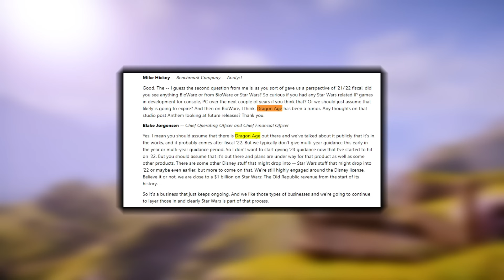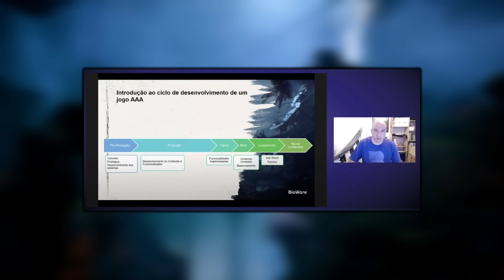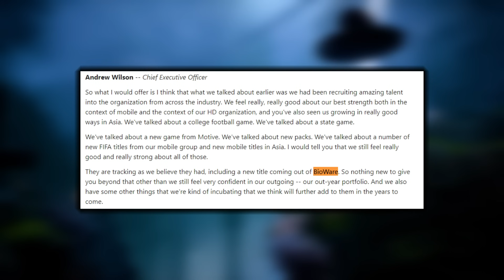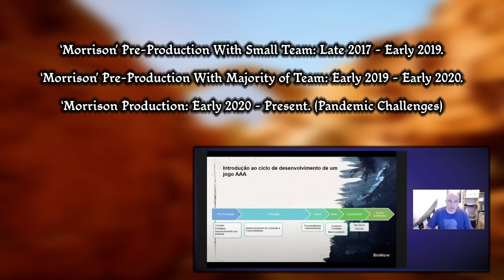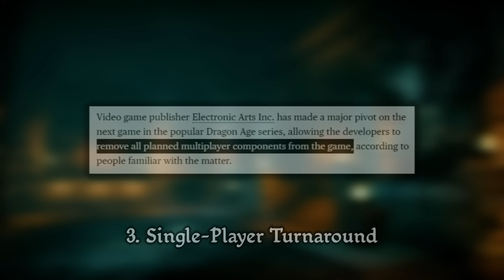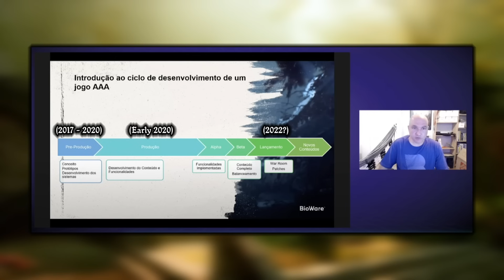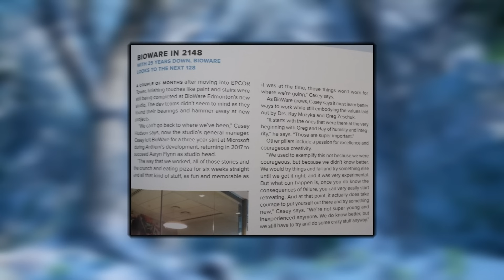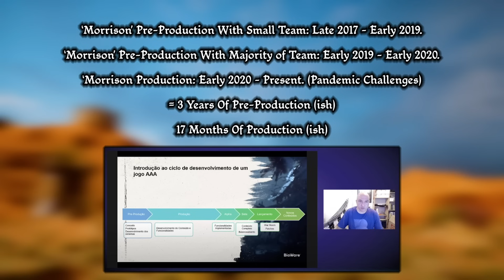Dragon Age 4 Release Window Discussion – Your Guide to the Game's Reveal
I'm having an open and honest discussion about the next Dragon Age's release window because I believe that the next Dragon Age is not ready for an initial 2022 release for many different reasons, five to be precise.